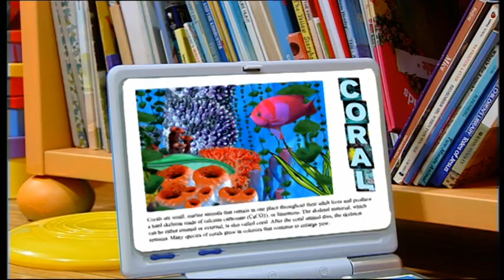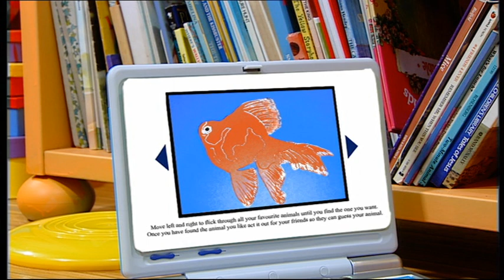Toybox | Season 1 Episode 45 - Underwater World (2010)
Toybox - Underwater World (Season 1 - Episode 45)

Toybox is a children's tv show that aired on the Seven Network (Australia) in 2010 and went for four seasons. Open the lid of the toybox and explore with Tina the dancing doll, Tom the cowboy, adorable ragdoll Patches and robot Super Ned.

In this episode, The toys create an underwater world in the bedroom but Ned is a little nervous that he might go rusty. Song of the day is La La Love the Music.